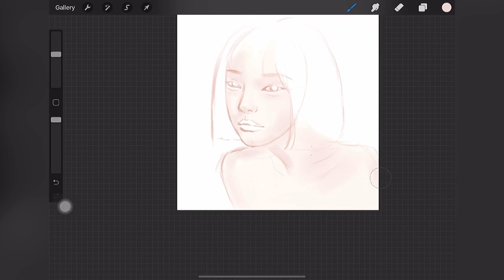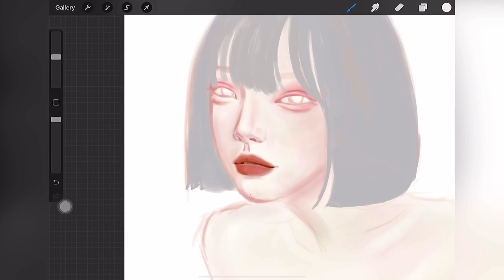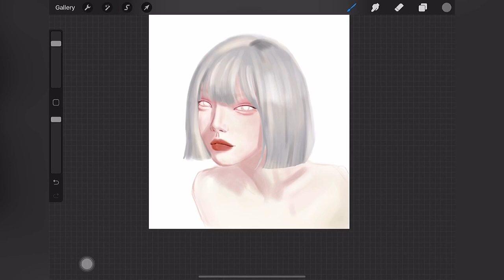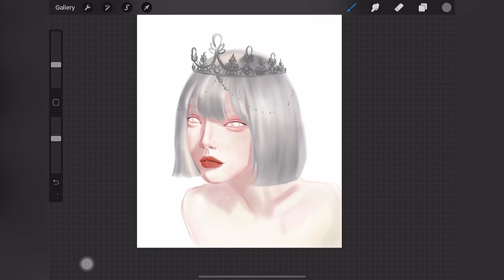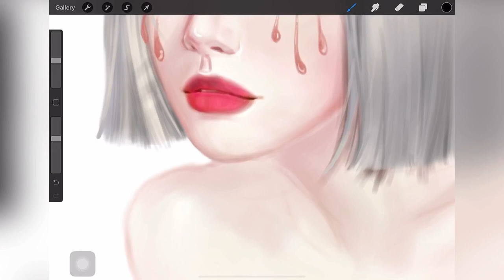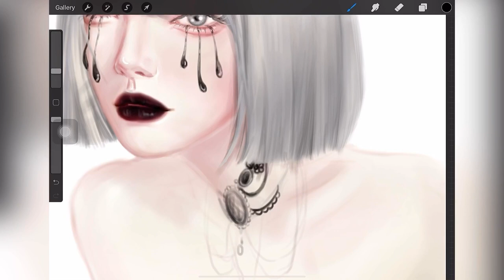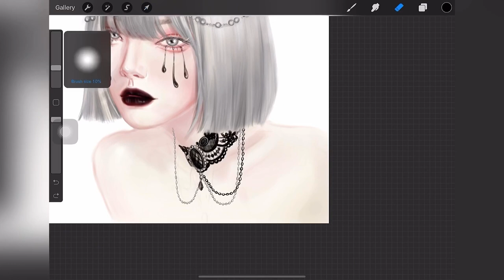Digital painting on ipad pro| PROCREATE| speed art _neon nd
Digital painting on ipad pro| PROCREATE| neon nd

ㆍUsed Tool
 /Procreate